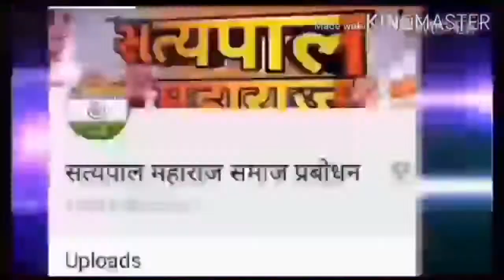कोरोनात लॉक डाउन काय करावे सत्यपाल महाराज समाज प्रबोधन उदयपाल वणीकर भाग 1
सादरीकरण
उदयपाल वणीकर
सप्त खंजरी प्रबोधनकार
सत्यपाल महाराजांचे शिष्य
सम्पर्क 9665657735